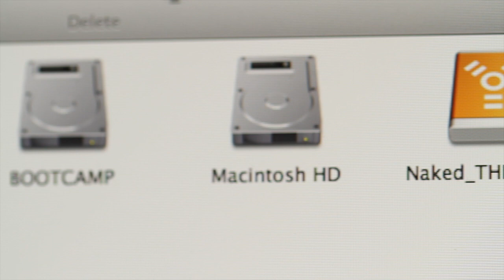Tutorial: Affordably Archiving And Backing Up Old/Finished Projects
All video editors and content creators need hard drive space... And LOTS of it. Here is a great solution for getting old/finished projects off of your computer drives and onto a safe, backed up drive on the cheap.

WHAT YOU NEED:

USB 3.0 Adapter: $13
Firewire 800+USB: $59
2x 1TB Drives: $100-125 (or Free if you have old ones)
Fireproof Safe: $25
(Optional): Hard drive cases

RESULT: Solid Backup Solution for $13-185.

UPDATE: A lot of people are commenting on how this is a bad idea for long-term storage (years). So yes, this isn't the greatest way to store projects for extended periods of time. But this is still a great way to move data around and store projects. It has worked for me and my clients for several years. Just always make sure you have at least 2 or 3 copies!!!